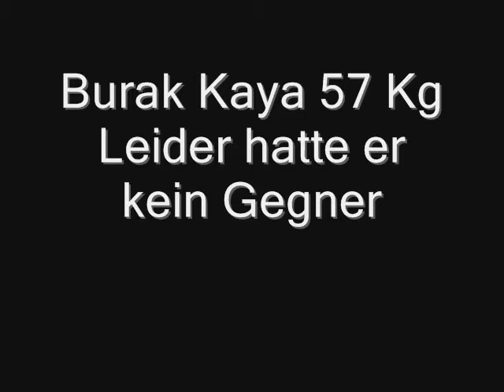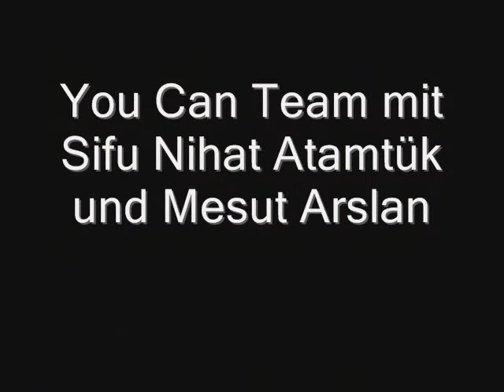You Can Championsfightnight XI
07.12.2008 wurde von I.C.B.O. die Championsfightnight XI Veranstalltet.
Salih Özmen hat Vollkontakt Kickboxen gekämpft 3:O Punktrichter einstimmig als Sieger den Ring verlassen.Burak Kaya war sehr traurig weil es kein gegner in seiner Gewichtsklasse gab.
You Can Team hat sich sehr gut vorbereitet das hat sich am ende gelohnt.20.12.2008 geht es weiter in Duisburg.